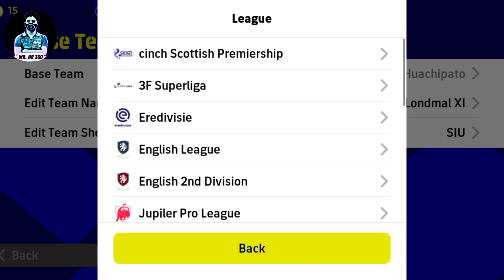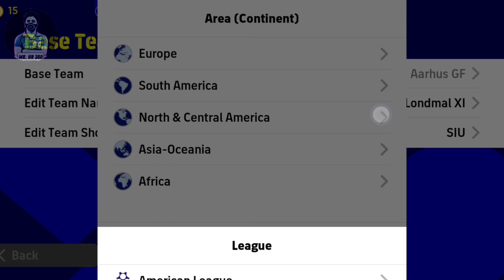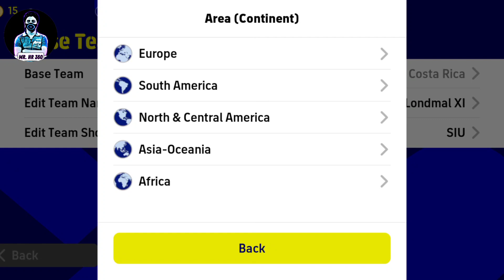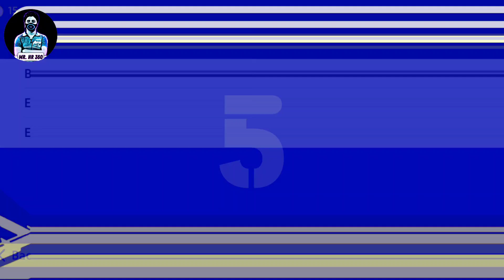Top 5 Quick Counter Best Formations In eFootball 2023 Mobile | 4-2-1-3 is Available!?🤔